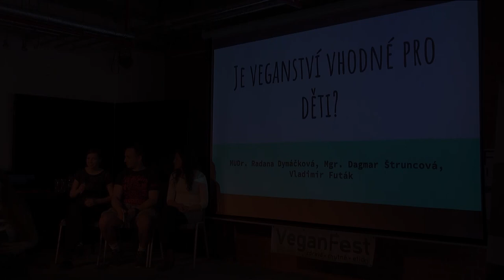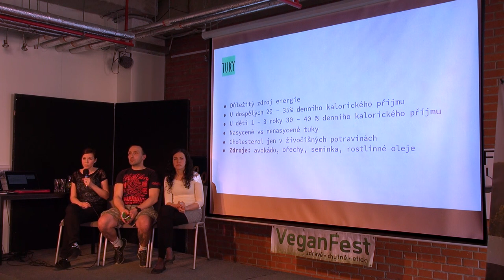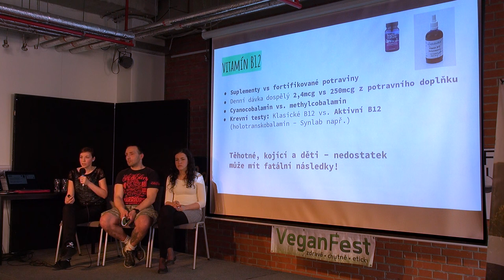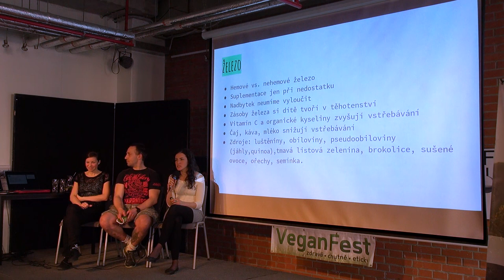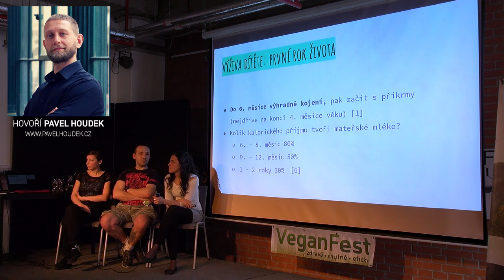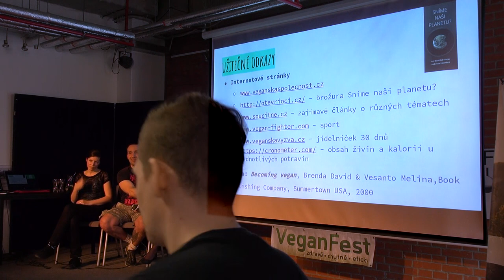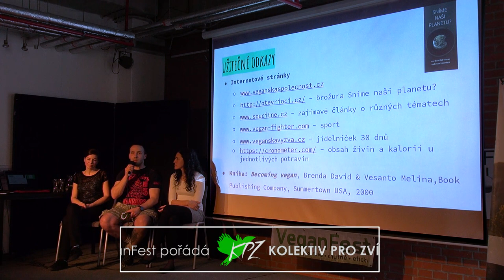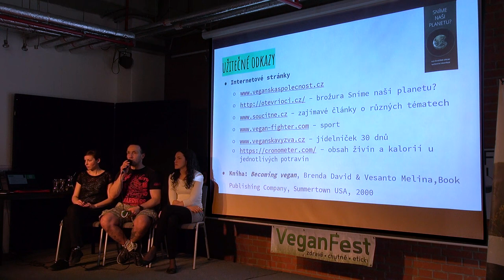Je veganství vhodné pro děti? (VeganFest 2019)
Zajímá vás, zda je vůbec možné, aby se děti stravovaly vegansky a nestrádaly? Na tyto otázky vám odpoví MUDr. Radana Dymáčková, vedoucí lékařka Oddělení radiační onkologie Masarykova onkologického ústavu v Brně a farmaceutka Mgr. Dagmar Štruncová, která je zároveň i matkou malého vegana. Na pódiu se také objeví sportovní trenér a otec dvou veganů Vladimír Futák – můžete se tedy těšit na odborný pohled lékařky a farmaceutky doplněný o pohled z praxe.